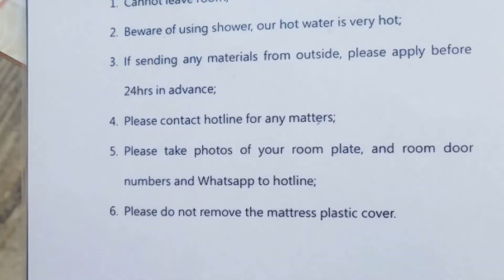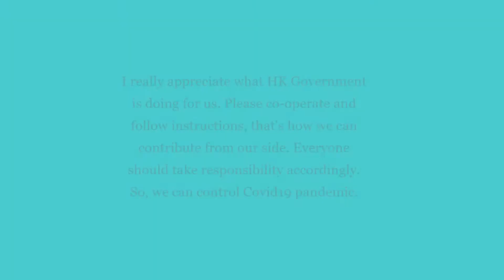How I spent my 14 days?